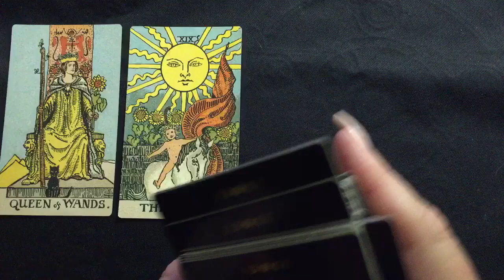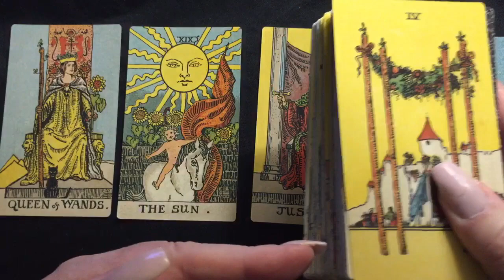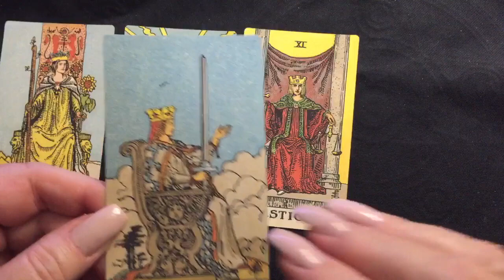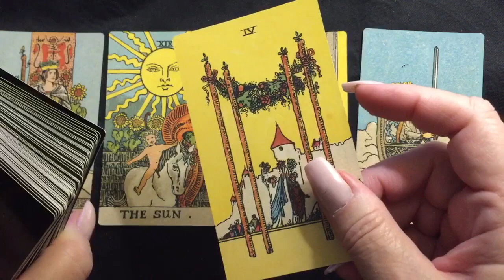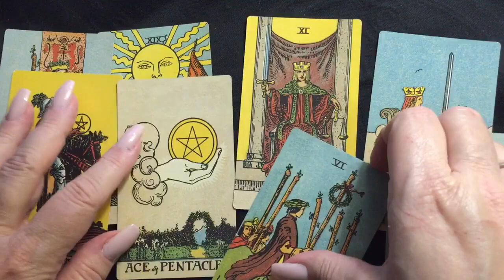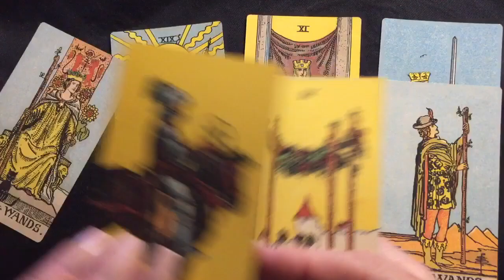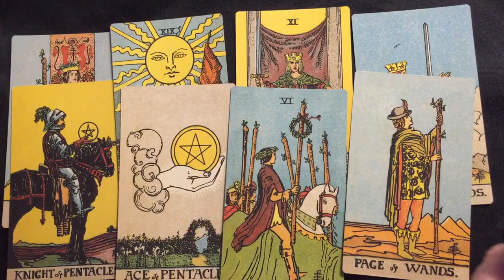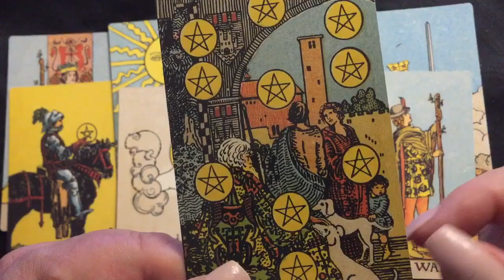WEEKLY TAROT-AUGUST 21-27, 2022 😃🏠YOU'VE MADE PLANS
This is a great reading for those who have made plans for the future! This will be a fantastic week for you! Enjoy!

Psychic's Secrets